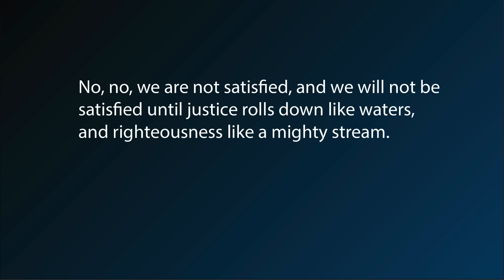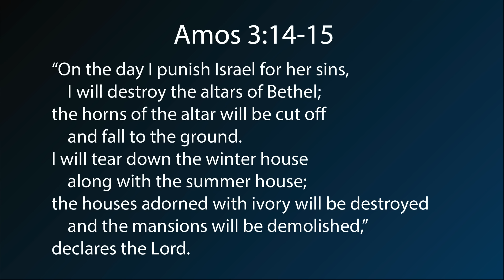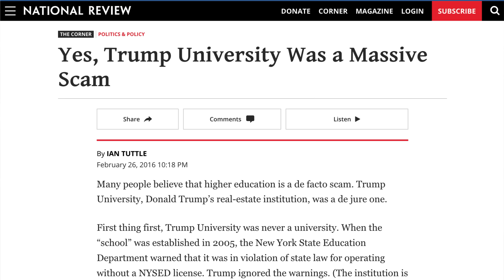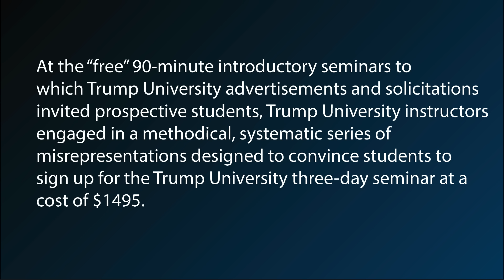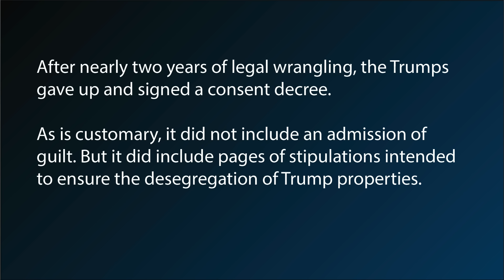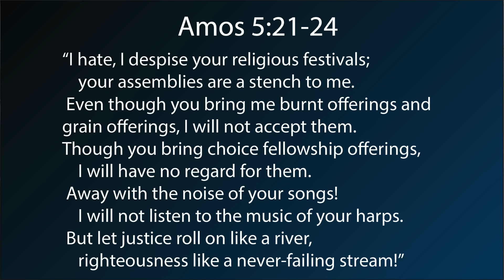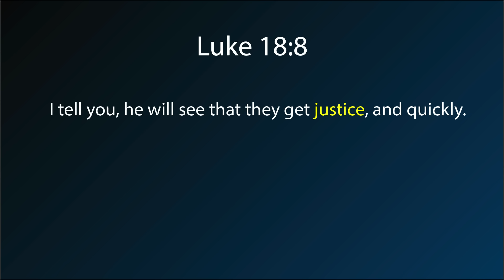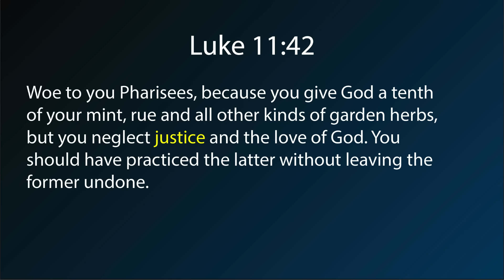Jesus and the Prophets speak clearly AGAINST the sort of INJUSTICE we see in Trump and his movement.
Excerpt 29 from A Christian Case Against Donald Trump